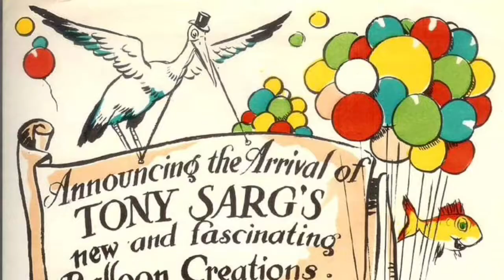Balloons Over Broadway Book Trailer